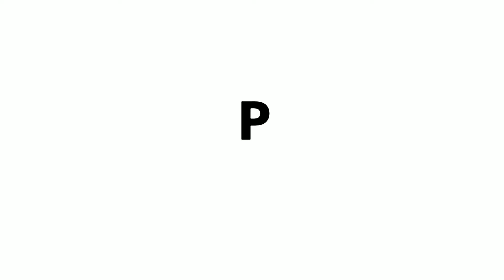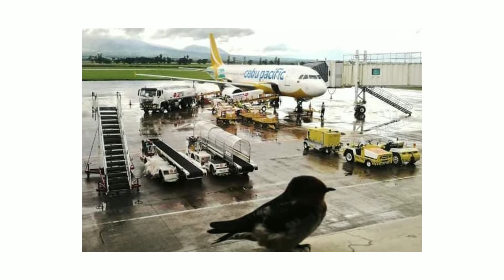APRIL 2020 PHOTOS OF THE MONTH Qualifiers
Video recap of the 45 Photos Of The Week all throughout April 2020

Mobile photographers of the following shots (not in same order as in the video):